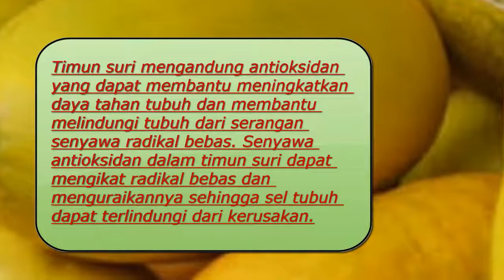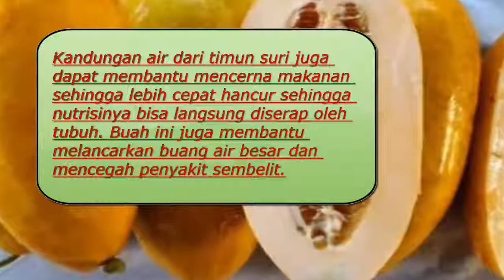10 Manfaat TIMUN SURI Untuk Kesehatan Dan Kecantikan, Dll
Hy guys...

10 Manfaat TIMUN SURI Untuk Kesehatan Dan Kecantikan, Dll